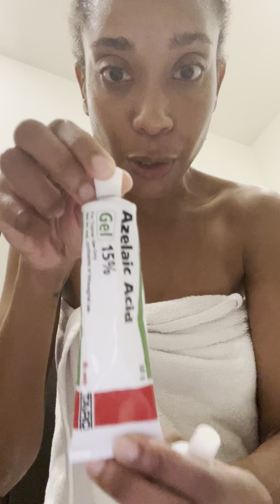Bare Face Shay_Shaybleu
"Join me, Bare Face Shay of Shaybleu, as I dive into my face wash routine tailored for oily, acne-prone skin. Discover how I use PanOxyl face wash for a deep cleanse, follow up with a unique mix of apple cider vinegar and honey for toning, and finish with fresh aloe vera straight from the plant for that soothing touch. Plus, a little insider tip: stay hydrated with Costco’s Kirkland water to keep your skin looking its best. Simple, natural, and effective – this is skincare, Shaybleu style!"